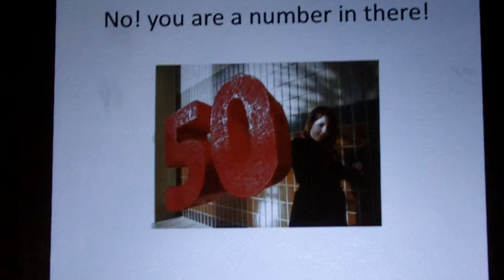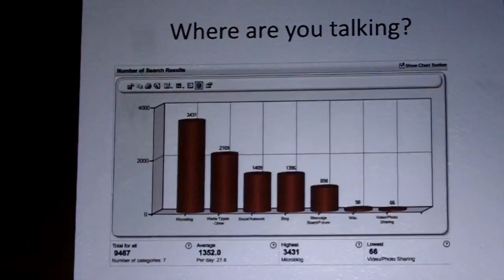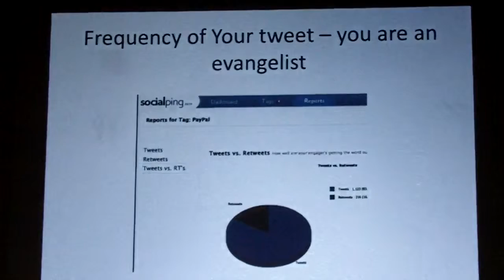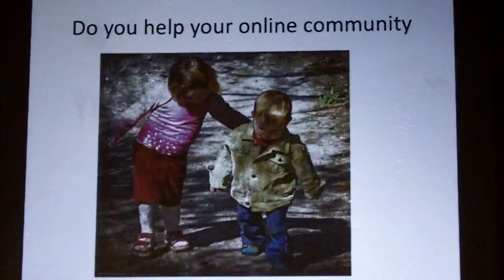Ignite SV Sudha_Ignite_2010Mar4.MOV